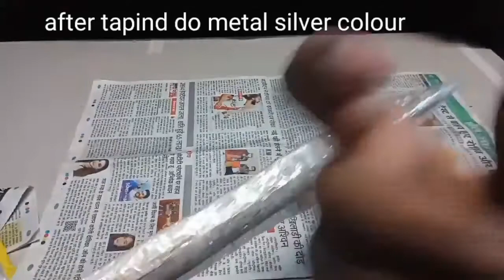How to make zulfekar sword,stylish sword,katana sword and ertugrul ghazi sword